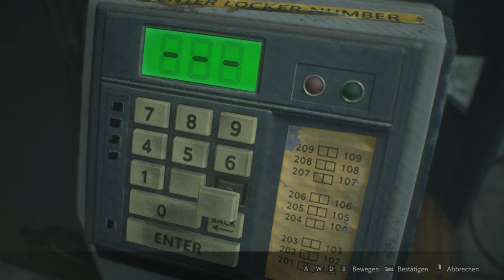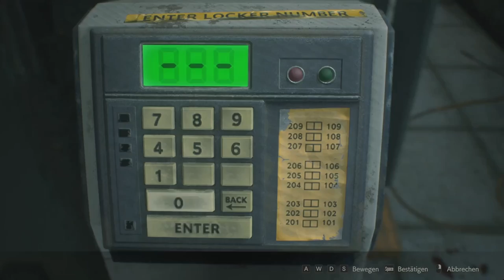RESIDENT EVIL 2 #12 🧟🏽 Schach Matt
Resident Evil 2 Remake Part 12 Schach Matt